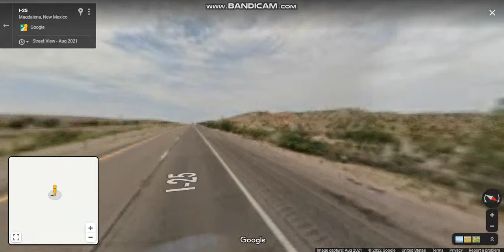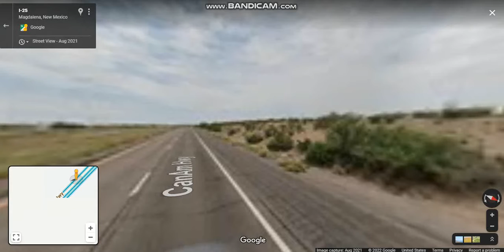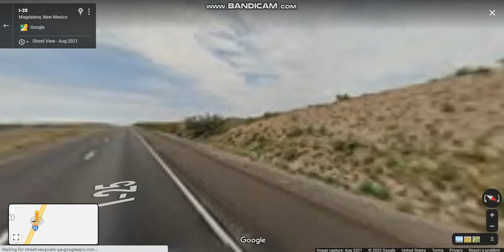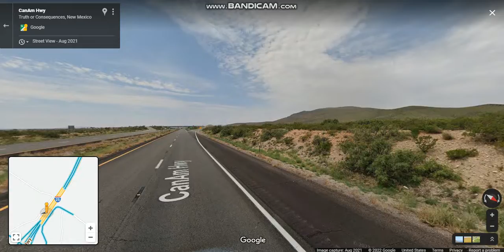Interstate 25 - New Mexico (Exits 124 to 100) southbound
Interstate 25 follows the north–south corridor through the cities of Albuquerque and Santa Fe.